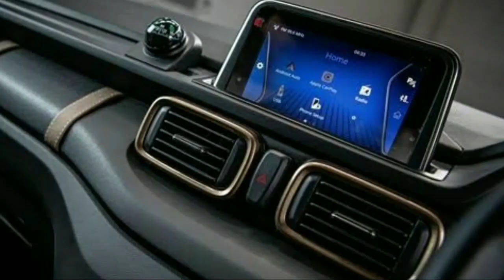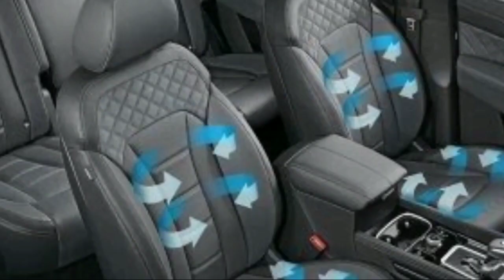All New Upcoming 2021 Tata Punch Suv Launch [ All Details ] Price 🔥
About this video :
Dosto Aaj ke Ham Is Video Mein Baat Karenge Tata Punch Suv Upcoming 2021 ke bare Ummeed Hai Aapko Ye Video Bahut Pasand Aayegi Thank You So Much .🙂

Upcoming Model Nexon New Generation 2921

Upcoming Mahindra Scorpio New Model 🔥🔥🔥

Mahindra XUV400 Suv Launch 2021

Maruti Suzuki Vitara ( Next generation ) 2021

Toyota Ertiga MPV Upcoming In india

Topic Covers;
1 TATA Punch
2 Upcoming Tata Car
3 Upcoming Tata Suv
4 Punch Suv 2021 launch date
5 Tata punch suv price